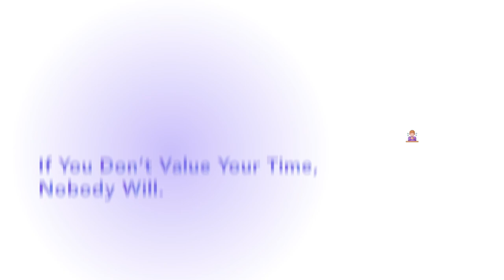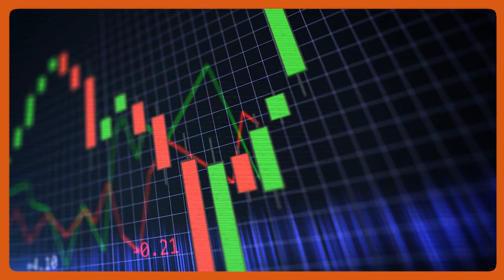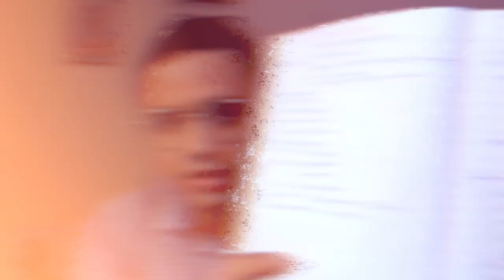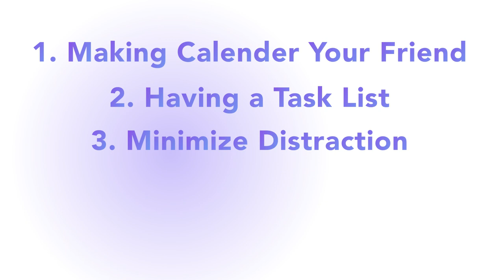Mastering Your Calendar: Time Management Techniques for Success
Join me in this informative video as we dive deep into the art of managing your calendar effectively. Learn 5 essential techniques that will help you take control of your time, boost productivity, and achieve your goals. Whether you're a student, a professional, or anyone looking to make the most of their day, these tips will transform how you manage your schedule.

Today, we're delving into a topic that can truly change your life: managing your calendar like a pro.

TimeStamps:
00:38 - Intro
02:18 - Tip 1
03:32 - Tip 2
05:27 - Tip 3
06:26 - Tip 4
07:56 - Tip 5
09:07 - Conclusion